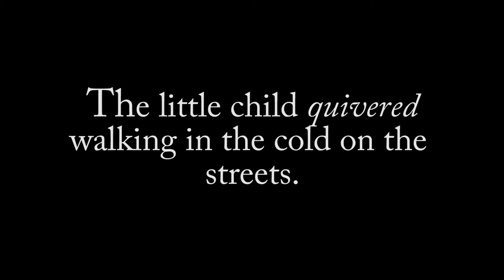Word A Day - Quiver (HD)